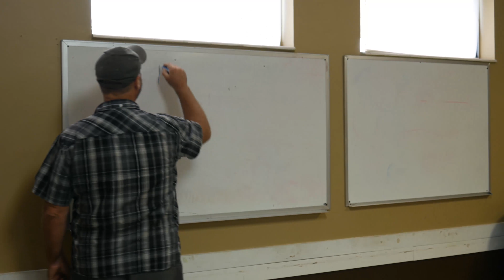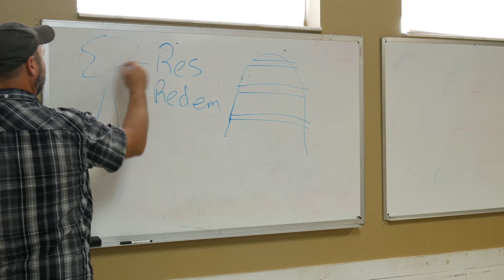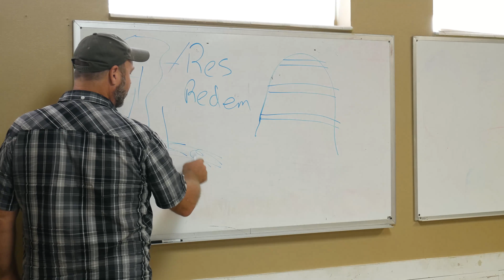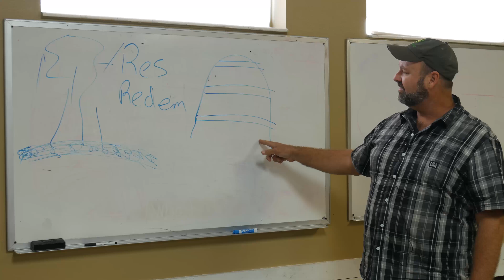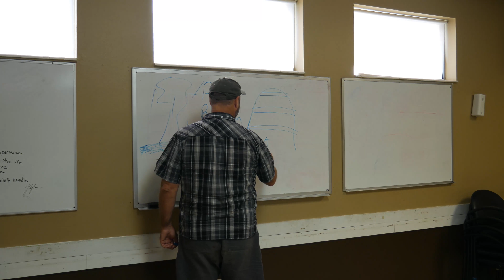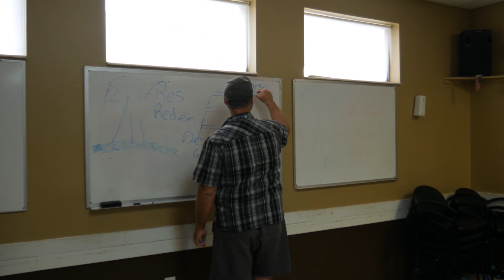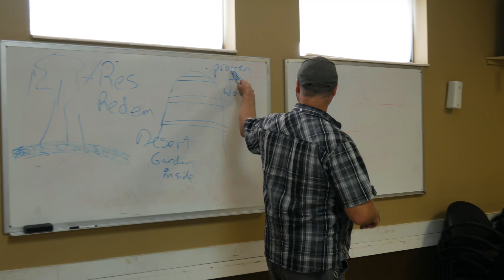Pastor Phillip Burton PCB Rescue Mission 10-28-2016 Teaching